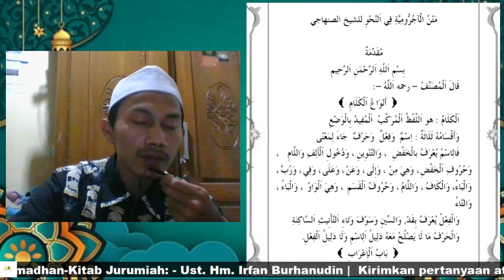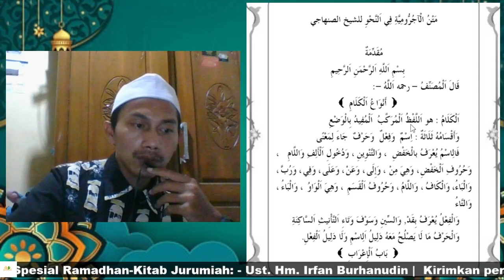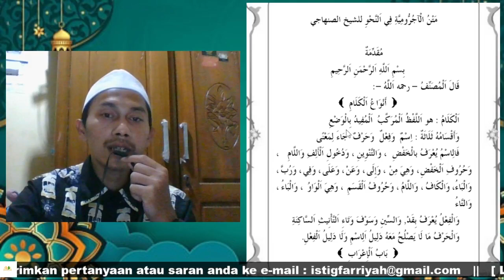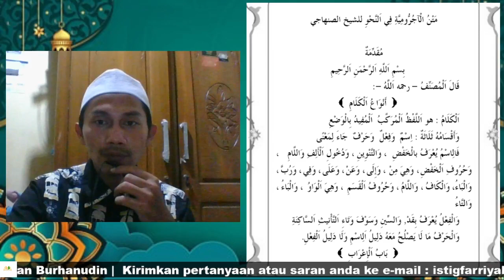(1) PRAKTIK MEMBACA KITAB-JURUMIAH TERAPAN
Praktik membaca kitab gundul langsung faham

praktik baca kitab kuning tahapan mendasar

Cara mudah membaca kitab kuning-memahami ma'rifat dan Nakiroh

cara mahir baca kitab gundul

Bagi Rekan-rekan Qoum muslimin yang ingin mendalami ilmu nahwu dan shorof bisa ikut bergabung dalam group media kami.

Ustadz/Ustadazh yang mau ikut belajar Ilmu Nahwu Shorof.. untuk mendalami Bahasa Arab dan memahami Al-qur'an bisa ikut grup..